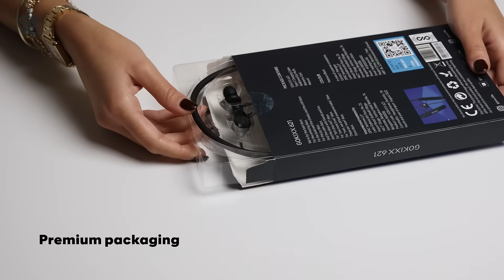GOVO GoKixx 621 Bluetooth Neckband Unboxing, with an exciting smart magnetic buds feature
In this video, we are unboxing GoKixx 621, the best Neckband under Rs.1000. Let’s watch this video to know the details of GoKixx 621.

Let's take a glance at GoKixx 621 Neckband Earphone Features:

0:05 – Premium packaging
0:12 – 1 Year warranty
0:14 – User manual
0:31– 2 extra sets of ear tips
0:32 – Type C charging cable
0:35 – Ergonomic Design
0:41 – Magnetic Earbuds

Specifications of GoKixx 621
• 3D Sound
• 22 Hours Battery Life
• Fast Charge - 10 mins for 10 hours
• Type C charger
• Smart Magnetic Buds
• Environmental Noise Cancellation (ENC)
• Gaming Mode
• Deep Bass Mode
• IPX5 Water Resistant
• Voice Assistant - Google & Siri